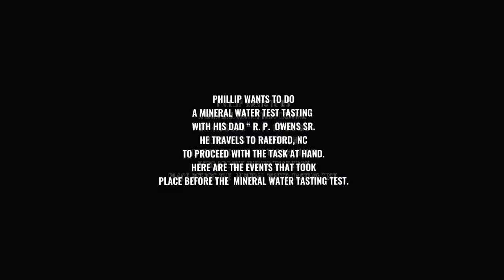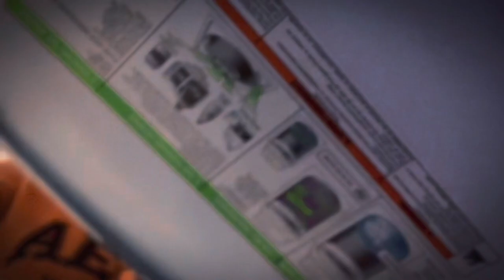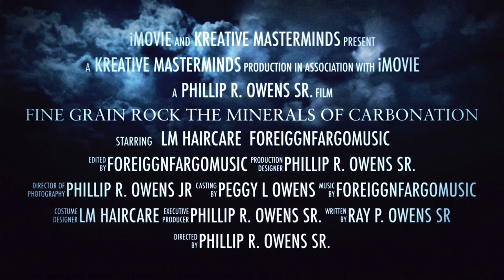Fine Grain Rock - The Minerals of Carbonation(2023 Short Film)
Fine Grain Rock - The Minerals of Carbonation(2023 Short Film)  ​⁠@foreiggnfargomusic  ​⁠@Freebeatsfreegame  ​⁠@TheBestRest

Welcome to Fine Grain Rock - The Minerals of Carbonation! In this exciting short film, join the Owens Family as they embark on a unique adventure: taste testing Mineral Water! Get ready for a fun-filled journey filled with laughter and excitement that the whole family can enjoy.
In this unorthodox exploration, the Owens Family will introduce you to a variety of mineral waters that will tantalize your taste buds. Brace yourself for an extraordinary tasting experience as they delve into the distinct flavors and characteristics of each brand.
Here are the mineral waters featured in this video:
1. Topo Chico
 Known for its refreshing effervescence and crisp taste, Topo Chico is a beloved choice among mineral water enthusiasts. Get your hands on this bubbly delight: Link to Topo Chico on Amazon.

2. Gerolsteiner Experience the natural mineral goodness of Gerolsteiner, renowned for its unique blend of minerals and invigorating bubbles. Dive into this refreshing sensation: Link to Gerolsteiner on Amazon.

 Discover the elegant and distinct flavor of Saratoga mineral water. Sourced from pristine springs, it offers a delightful drinking experience. Quench your thirst with Saratoga: Link to Saratoga on Amazon.

4. Mountain Valley Spring Water
- Immerse yourself in the pure taste of Mountain Valley Spring Water. Sourced from natural springs, it captures the essence of nature in every sip. Explore the refreshing oasis: Link to Mountain Valley Spring Water on Amazon.

5. S.Pellegrino

- Experience the iconic taste of S.Pellegrino, a renowned Italian mineral water cherished for its fine bubbles and crisp flavor. Elevate your drinking experience with S.Pellegrino: Link to S.Pellegrino on Amazon.

6. Perrier

 - Indulge in the sparkling sensation of Perrier, a classic French mineral water known for its lively bubbles and invigorating taste. Dive into the effervescence: Link to Perrier on Amazon.

Join the Owens Family as they sip their way through these captivating mineral waters, sharing their reactions, and creating unforgettable memories. Whether you're a connoisseur or a curious adventurer, this short film promises to entertain and inform as you discover the fascinating world of mineral water.
Don't miss out on this delightful experience! Sit back, relax, and get ready for a captivating journey with Fine Grain Rock - The Minerals of Carbonation.

Definition: Fine grained igneous rock-  Igneous rock in which the framework of the rock consists of crystals that are too small to determine mineralogy with the unaided eye; framework may include up to 50 percent glass. A significant percentage of the rock by volume may be phenocrysts.